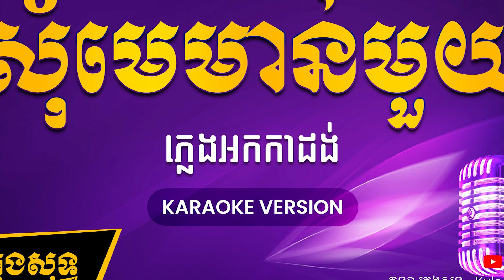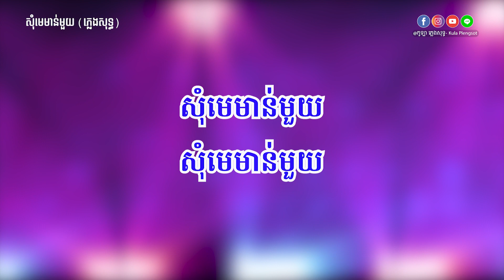សុំមេមាន់មួយ ភ្លេងសុទ្ធ - Som Meh Morn Mouy - [BY KULAORGAN]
🎬 ចំណងជើងបទចម្រៀង៖ សុំមេមាន់មួយ ភ្លេងសុទ្ធ
🎤 ម្ចាស់សំនៀងដើម៖ ចាន់ សម័យ